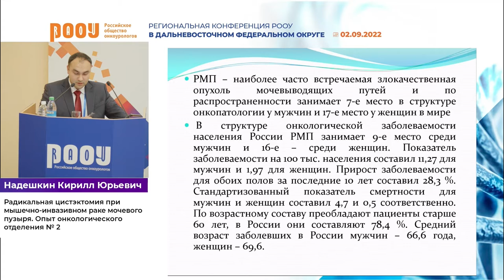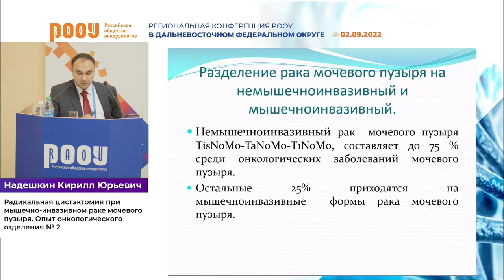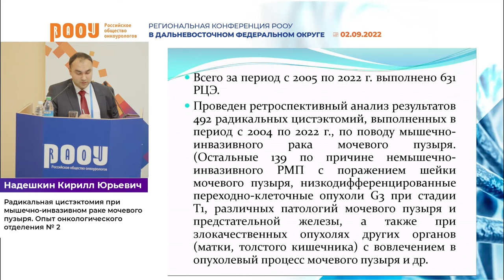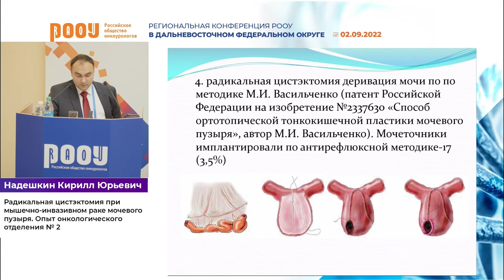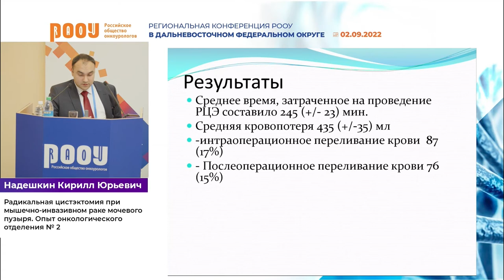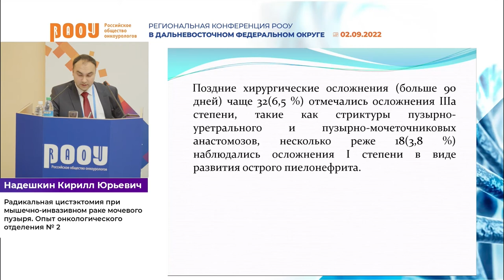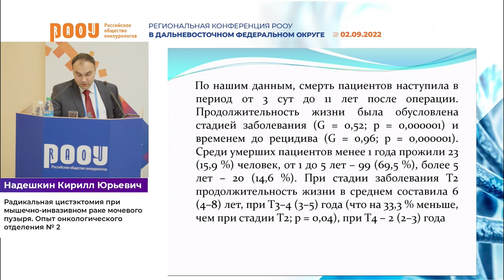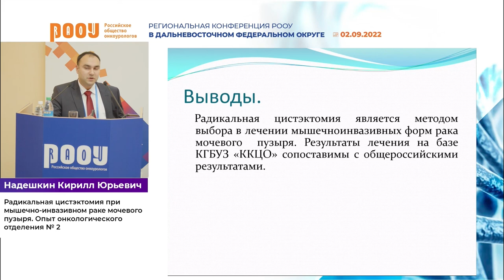Радикальная цистэктомия при мышечно-инвазивном РМП. Опыт онкологического отделения № 2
2 сентября в рамках Региональной конференции РООУ в Дальневосточном федеральном округе в г. Хабаровск Надешкин К. Ю. представил доклад на тему: "Радикальная цистэктомия при мышечно-инвазивном РМП. Опыт онкологического отделения № 2".

✅ Эксперт:

👨‍⚕️ Надешкин Кирилл Юрьевич, врач-онколог онкологического отделения № 2 КГБУЗ «Краевой клинический центр онкологии», г. Хабаровск